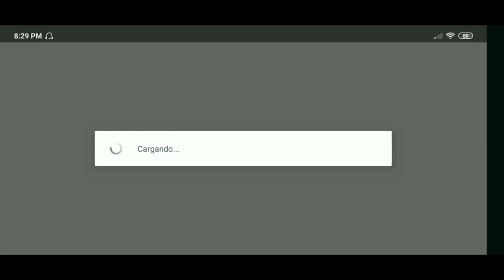Un mes sin jugar y asi me recibe Pixonic | War Robots.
Estamos de regreso papushos.

👤Mi ID de jugador:

22NW21

📱Con que hice este video:

Con que juego: Redmi Note 7
Con que programa grabo: Grabador de pantalla
Con que programa edito: KineMasterPro